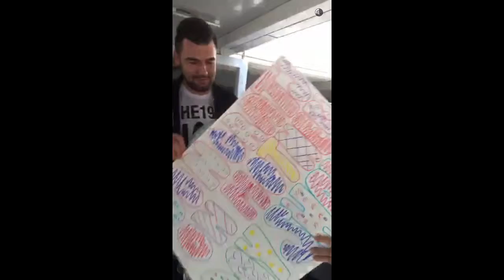Shay Mitchell Snapchat: Fans Wishing Her a Happy Mother's Day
Shay Snapchats her fans carrying her luggage and wishing her a Happy Mother's day.  No, Shay is not a mom, but she does have a Mother's Day movie coming out. Later that night, she celebrates with some sweet dance moves.

Follow Shay on Snapchat @officialshaym